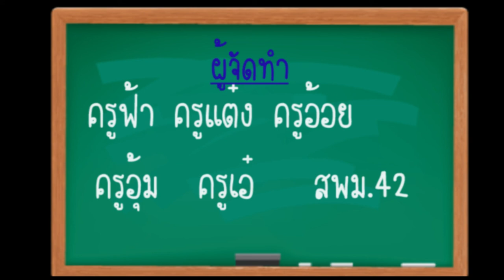กลุ่มที่ 3 คำไทยในโลกโซเชียล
ผลงานของผู้เข้ารับการอบรมโครงการอบรมเชิงปฏิบัติการผลิตสื่อ VDO Clip "ครูไทยยุคไอที สร้างคลิปดีให้เด็กดู" ระหว่างวันที่ 6-8 มิถุนายน 2558 ณ ห้องประชุมศักดิเดชน์ ศูนย์วิทยาพัฒนา มหาวิทยาลัยสุโขทัยธรรมาธิราช จังหวัดนครสวรรค์